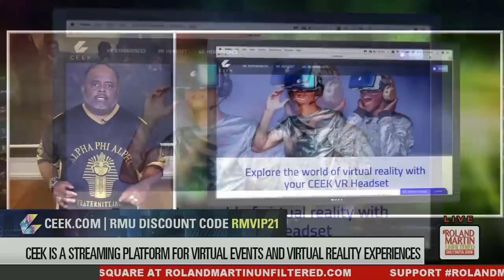'Cause I Got A N*'? Crazy A$$ Art Teacher Asks Class If She Dates A Black Guy Can She Use The N-Word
An art teacher in Alcovy High School is now off the job after students say she used the n-word in the classroom.

students say the teacher, seen sitting on a desk, posed them a question of when it’s okay for her to use the n-word.

"Say I date a Black guy," she allegedly says. "Then I can say n***a?"

CEEK is a streaming platform for virtual events and Virtual Reality experiences featuring the biggest names in music, sports, and entertainment from around the globe.